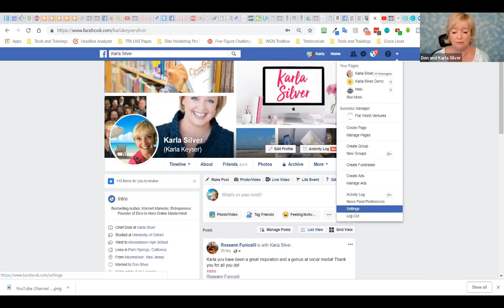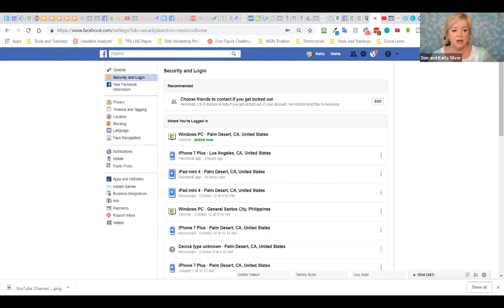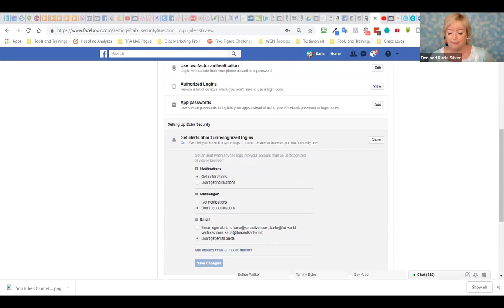How to Tell If Your Facebook Account Has Been Hacked and What to Do About It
Have you been receiving messages from your friends telling you that your Facebook account has been hacked?   In this video, I show you how to tell if your Facebook account has been hacked and what to do about it.

 1) How to do some quick fact-checking and
 2) How to check your Facebook settings to see if anyone has cloned or hacked your account.

Never worry about your Facebook account being hacked again.  It's super easy to tell if your Facebook account has been hacked.

1) In your Facebook settings, click on location tracking.  You will be able to see all the devices that are logged into your account and where they are... it's kinda creepy how Facebook can follow you around everywhere.

2) In settings, security, you can see a list of devices that have been logged into your account.  If one of them isn't you, then simply hit "log them out, " and then "Not You?" to report them.

Now you know how to tell if your Facebook account has been hacked and what to do about it!

10x YOUR FACEBOOK ENGAGEMENT to make more sales!

HOW TO RUN PROFITABLE PROMOTIONS to grow your biz FAST